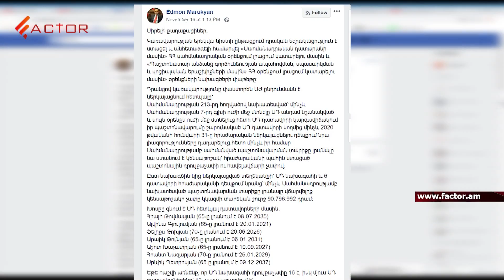Օրինական կաշառք,թիթեռ նկարել,թե ՍԴ ճգնաժամից ելք․իշխանության թանկ լուծումն ու ընդդիմության հաշվարկը